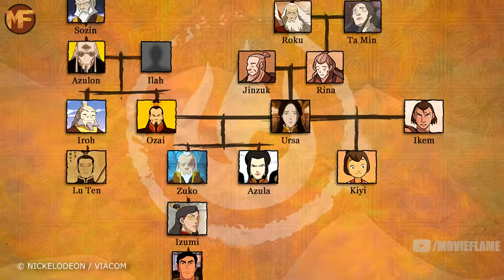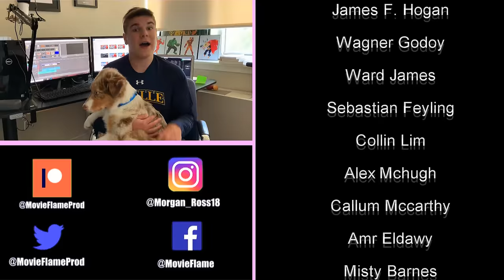The Life of Zuko: Entire Timeline Explained (Childhood, Teenage Years, Adulthood, Fatherhood)